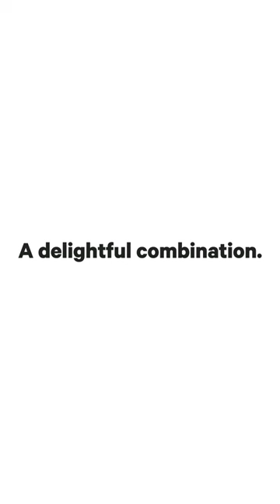Vitamin D3 K2 Zinc Supplement with Organic Fruit Blend - Amen - Codeage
Product depictions are for illustrative purposes only. Actual product may vary.